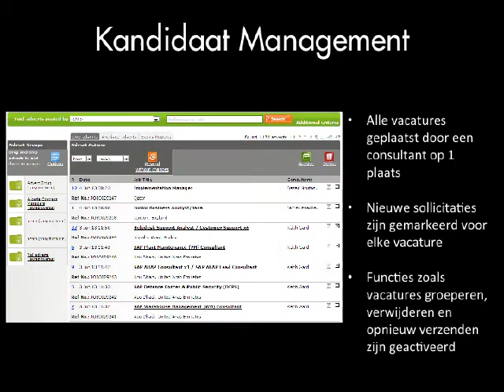Global Introducing Broadbean Presentation NL